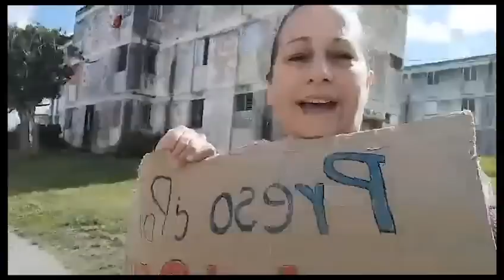¡Alerta! Esto pasó AYER en Cuba!!!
Amigos míos…